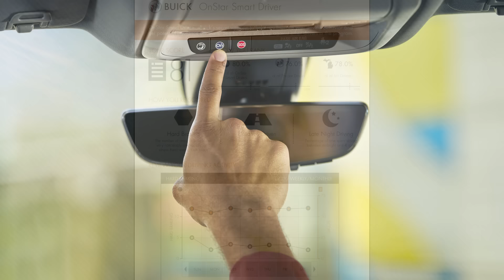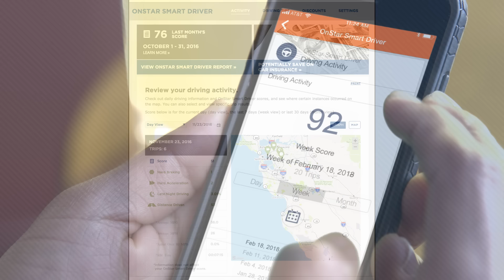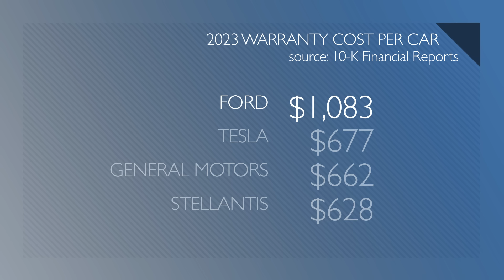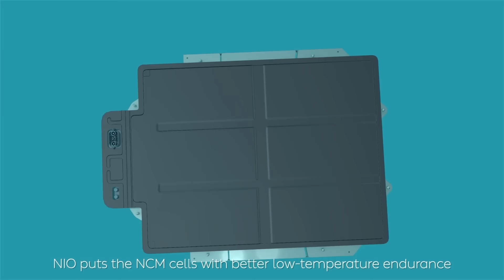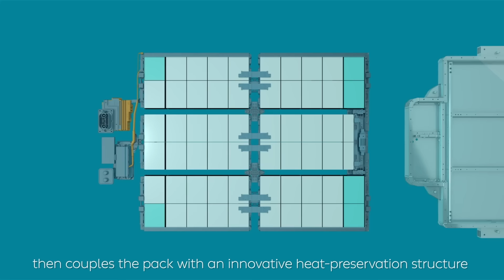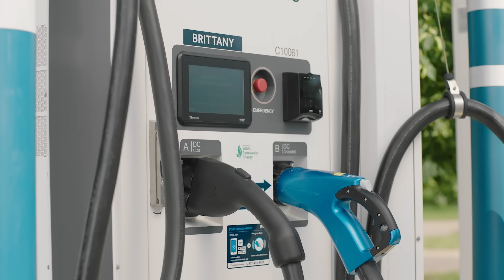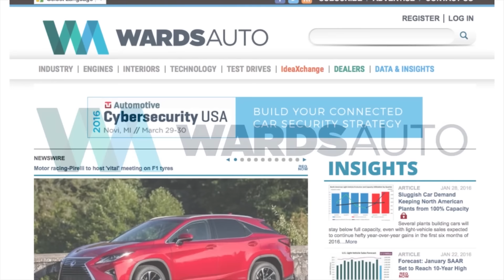GM Sued for Selling Customer Data; Honda & Nissan Explore Joint EV Efforts - Autoline Daily 3769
0:00 GM Sued for Selling Customer Data
1:31 Ford’s Farley Smooths Ruffled Dealer Feelings
2:18 AMG Shows Off First Dedicated EV Platform
2:50 VW Develops €20,000 ID.1
4:01 Zoox Robotaxi Service Expands in Vegas
5:07 Honda & Nissan Explore Joint EV Efforts
5:38 Nio Sweetens Battery Swapping Pricing
6:27 Nio & CATL Developing Long-Life Batteries
7:13 Bentley Offers New Dynamic Puddle Light on The Batur
7:49 Apartment Dwellers Buy More EVs As a Percentage